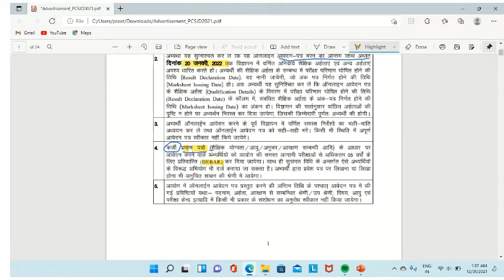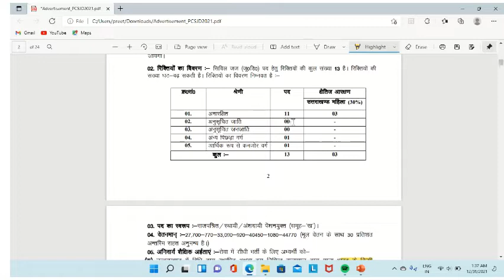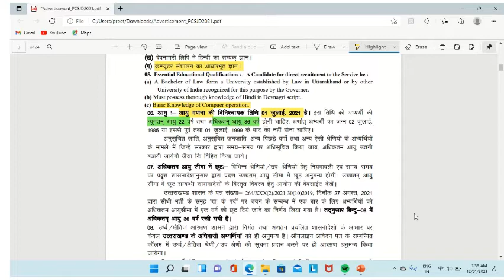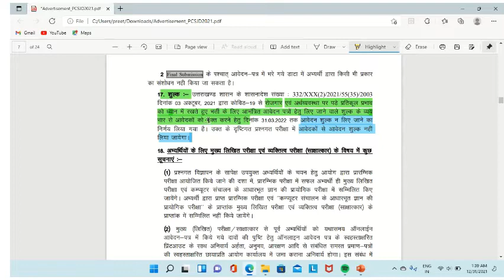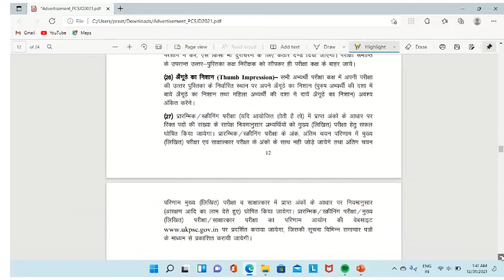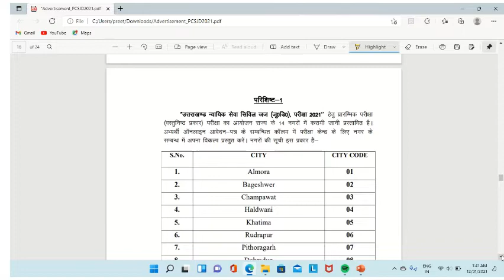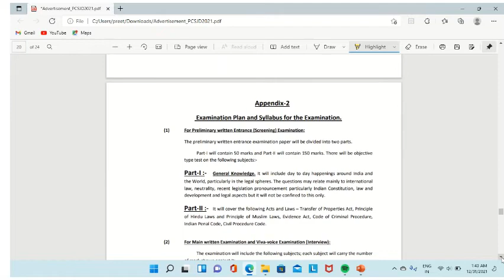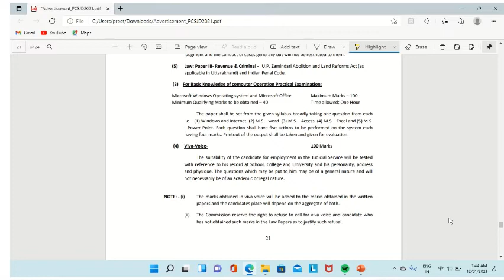Uttarakhand Civil Judge 13 Vacancy out